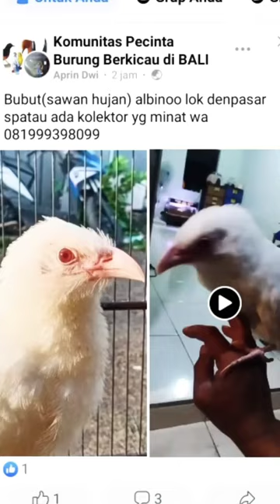Bubut albino /sawan hujan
Bubut besar adalah spesies burung dari keluarga Cuculidae, dari genus Centropus. Burung ini merupakan jenis burung pemakan ulat, belalang, kumbang, hemiptera, katak, kadal yang memiliki habitat di tepi hutan, belukar sekunder, semak tepi sungai, hutan mangrove. tersebar sampai ketinggian 1.200 m dpl. Wikipedia
Nama ilmiah: Centropus sinensis
Status konservasi: Risiko Rendah (Stabil) Encyclopedia of Life
Klasifikasi lebih tinggi: Bubut
Tingkatan takson: Spesies